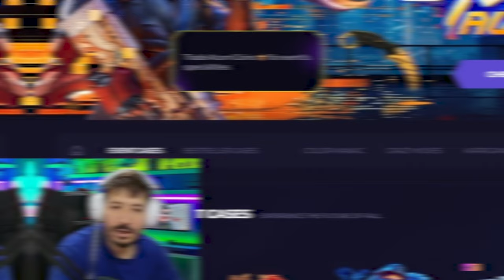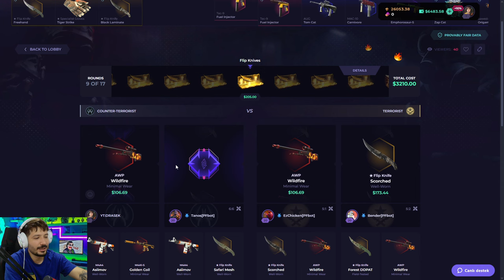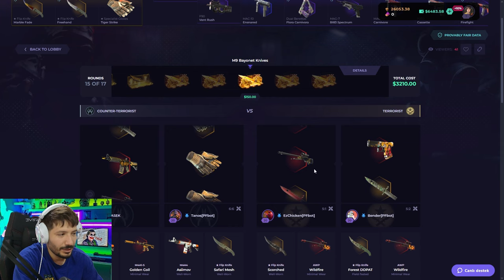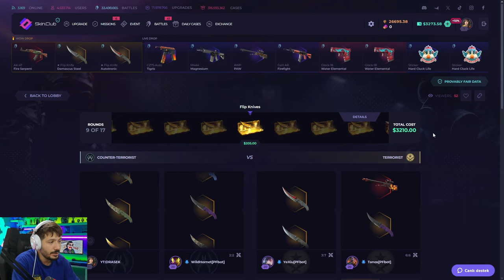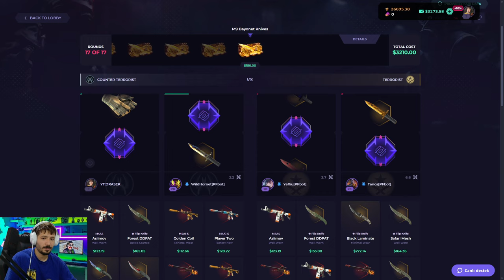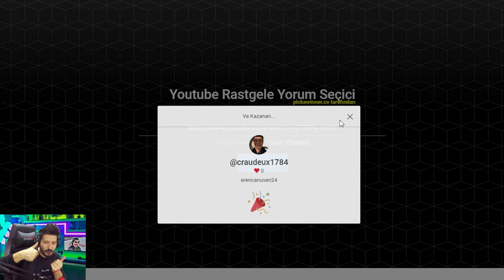Skinclub EXCLUSIVE MODE DENEDIM Promo Code 2024